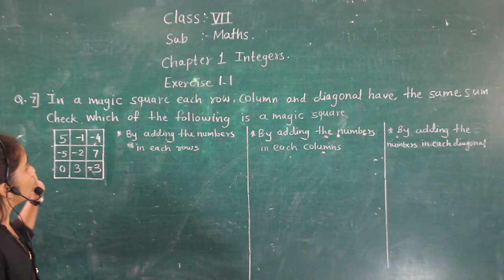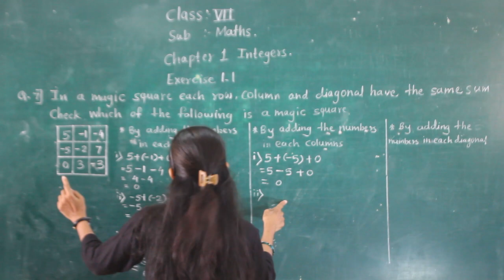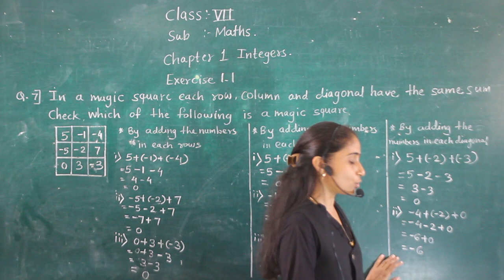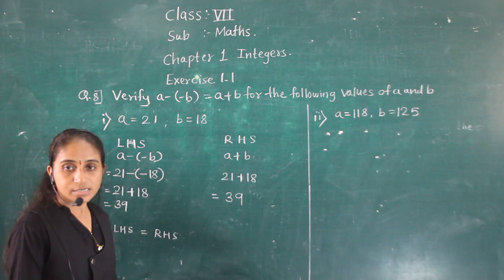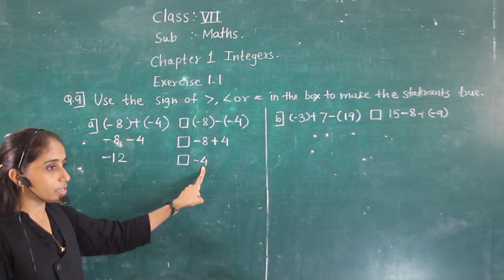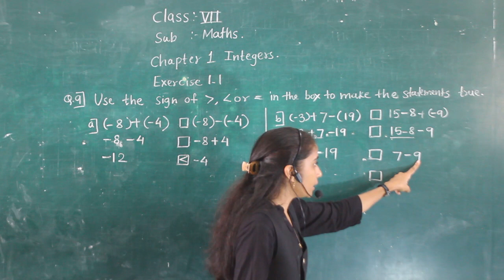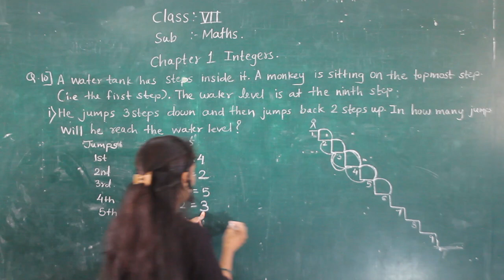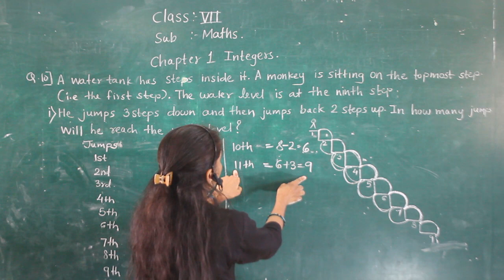CLASS VII- MATHS- INTEGERS EX 1.1(PART 2)